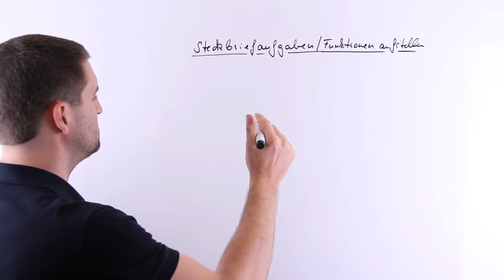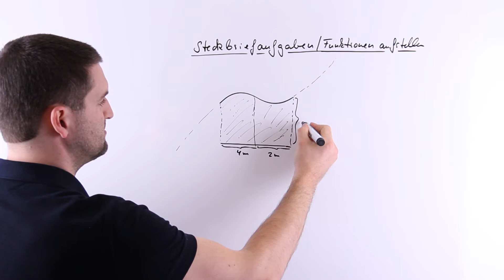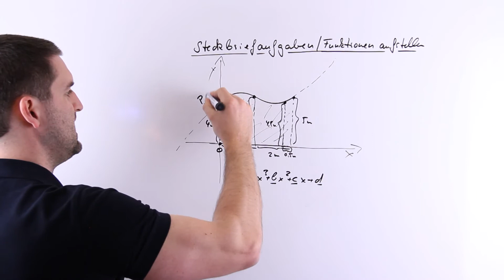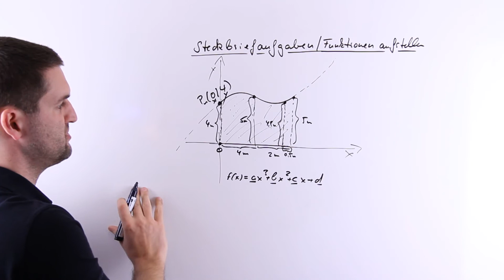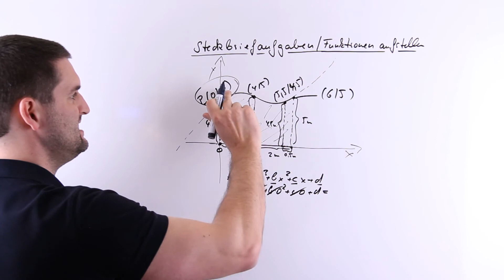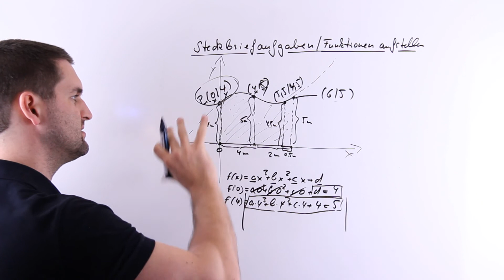Steckbriefaufgaben, Tuchbeispiel, Rekonstruktion, Aufstellen von Funktionen | Mathe by Daniel Jung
Steckbriefaufgaben, Tuchbeispiel, Rekonstruktion, Aufstellen von Funktionen, Bestimmen von Funktionsgleichungen anhand von Bedingungen, Modellieren, Modellierung.